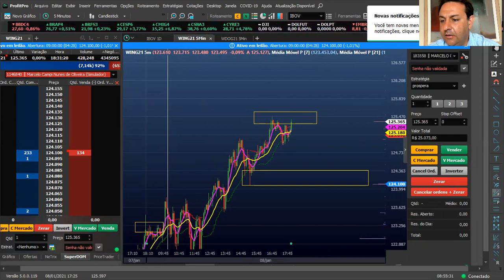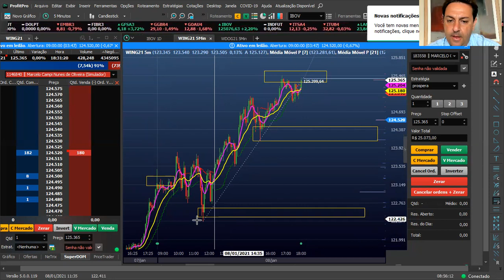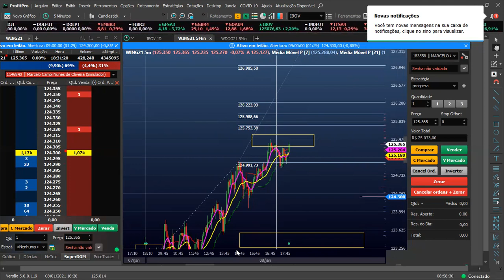resumo da Opera 11 01 2021. Fibonacci funciona muito em Record histórico, aprendam como traçar!!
Fico imaginando como algumas pessoas costumam fazer bobagens em horas totalmente desnecessárias. Tomar descisões ao longo da jornada tentando buscar algo maior e não da certo,  corrigir o rumo faz parte da vida de todos os vencedores, porém tem pessoas que quanto mais está no buraco mais quer cavar, é assim na vida é assim nos traders. é assim com os investimentos e esta sendo assim com o Trump, conseguiu terminar o mandato com pedido de saia por favor é muito triste.
Vamos ao dia de Hoje:
As ações da China fecham em alta por correções das altas da semana passada e com novas tensões com os EUA,
- Xangai: - 1,08%
- Nikkei 225: +2,36%
Futuros dos EUA
S&P 500: -0,5%
Nasdaq: -0,36%
Petroleo:
WTI: -0,73%
Brent: -1,29%
O Indice esta tentando vencer os 125 mil, se vencer um ponto de busca é 128 mil, porém hoje esta com cara de correção, popde retornar até os 123 mil hoje.
Veja a analise no Youtube.
No calendário Econômico nada de relevante para o dia de hoje.
Balança Mercado, Balança!